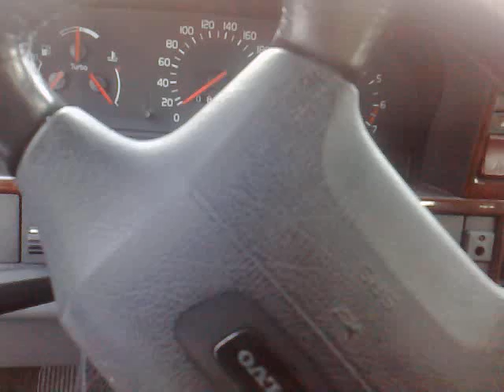startproblemer 850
Merkelige startproblemer på Volvo 850 t5 fra -95. Skjer bare i kaldt vær ( fra ca -4/5 og kaldere, og når bilen har stått noen timer, eller over natta). Man prøver å starte, og av og til virker det som motoren "tar" litt, men så dør den ut igjen. Etterhvert kommer det en lyd fra under dasjbordet, helt til venstre, som minner om et rele som klaprer, eller en pumpe eller noe sånt. Når denne lyden kommer, starter bilen som normalt. Noen som vet hva dette skyldes?

Bilen er importert fra Tyskland, og hadde tidligere en VDO startsperre som Volvoverkstedet nå har fjerna, da de trodde den var problemet. Verkstedet har ingen ideer om hva dette kan være.